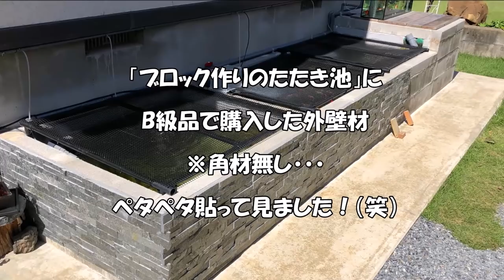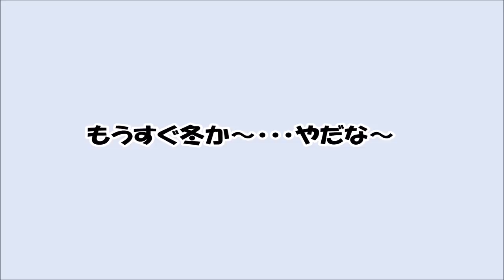【DIY】「雪対策」とたたき池「豪華リメイク」してみた！